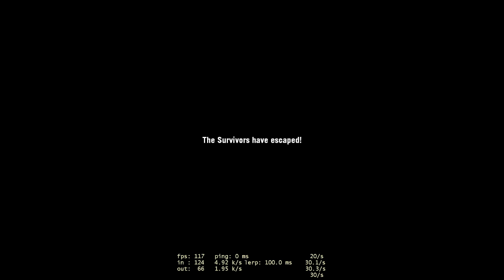Left 4 Dead 2 - Warcelona Revisited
*Maps*